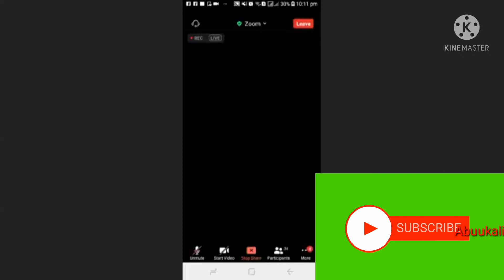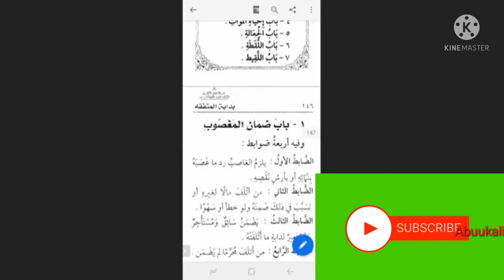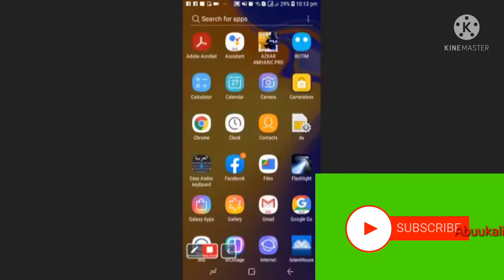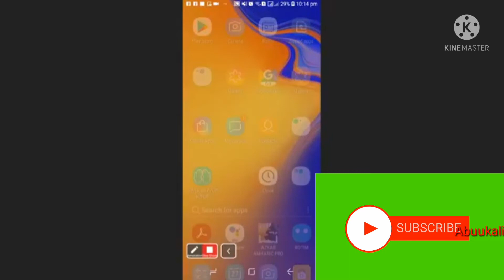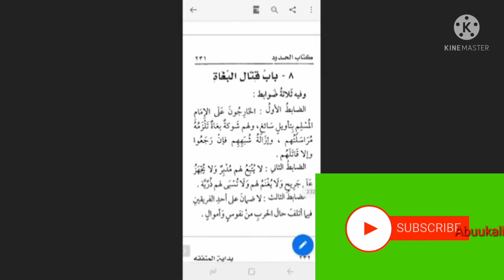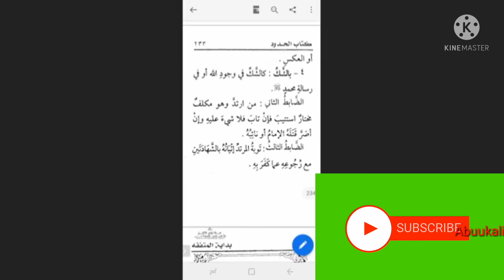DARSI 54FFAA BIDAYATULL MUTAFAQIH ITTI DHIHADHAA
KITABAA FIQIIDHAA